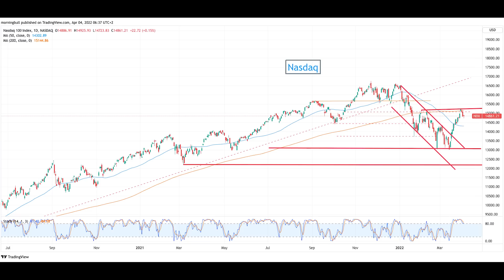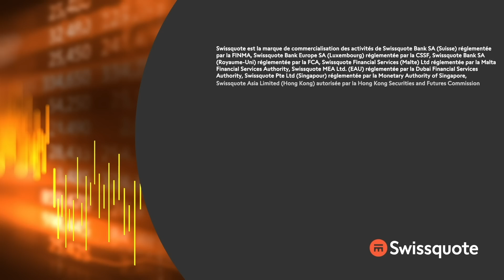Pour 0.25%, t'as plus rien ! | Morningbull : le réveil marchés | Swissquote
"Les chiffres de l'emploi commencent à bien nous faire comprendre ce qui nous attend : 0.25% de hausse par meeting, ça ne suffira pas, va falloir passer à la vitesse supérieure, sinon l'inflation va finir par nous péter définitivement à la figure et ça ne sera pas joli-joli. Et puis on se rend compte qu'on est dans un nouveau trimestre, mais que rien n'a changé. Rien du tout." - Thomas Veillet

0:00 Intro
0:45 Un peu plus de motivation, mais c'est même pas sûr
2:20 La guerre toujours plus moche
3:33 L'éternel baril
5:24 La hausse des taux, combien ?
7:44 Fonctionnera ? ou pas ?
8:16 Gros thème du moment
9:24 La Chine se décoince
11:00 Le titre serpent de mer